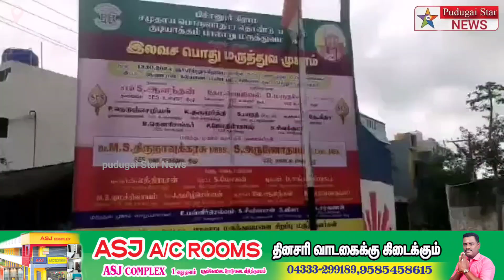குடியாத்தத்தில் இலவச மாபெரும் பொது மருத்துவ முகாம் நடைபெற்றது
Captain news
Sun News
Jaya news
Puthiya thalaimurai news
Raj news
accident news
thefte news
sitting news
smuggling news
cinema news
grame news
village news
sports news
school news
article news
political news
accident news
India news
world news
sports news